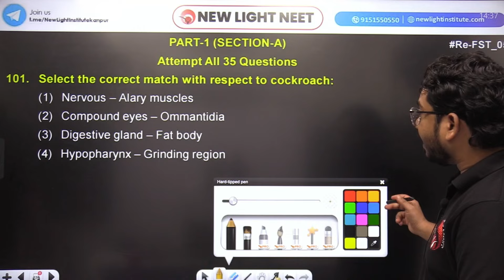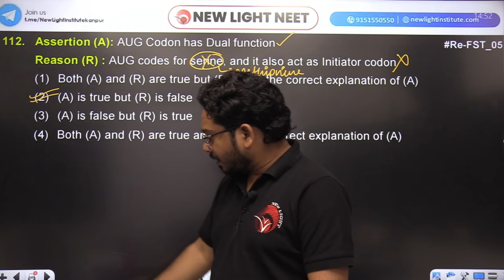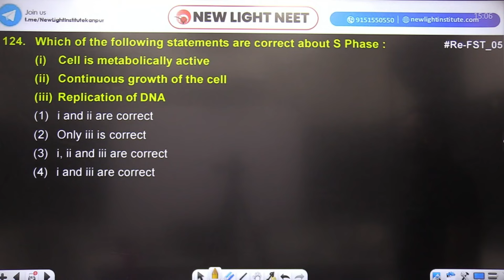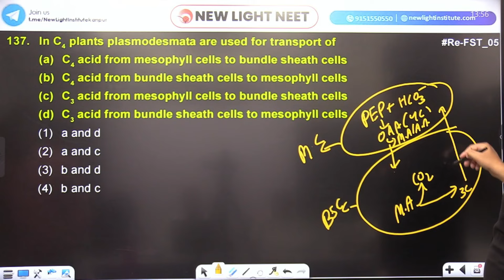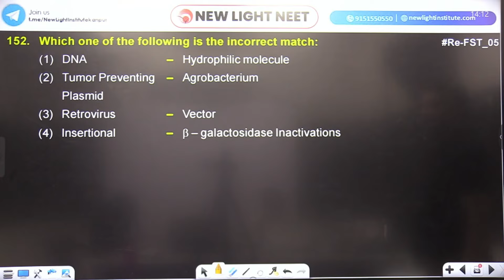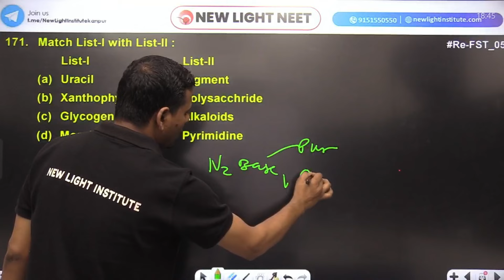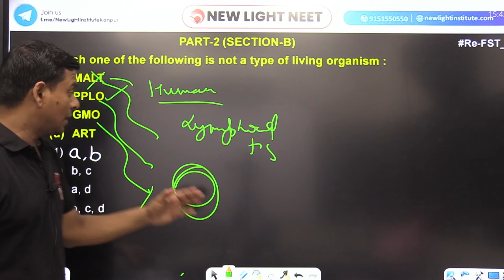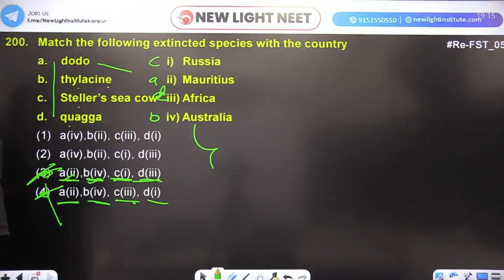LIVE NEET | BIOLOGY PAPER DISCUSSION | All India FULL Syllabus Test (Re-FST-05) | NEW LIGHT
New Light NEET brings you yet another biology session to prepare you for NEET. In this session, Dr. Alish Sir, Dr. Shailendra Sir and Vikram Sir will be discussing NEET's important topic "Complete Biology Concept for NEET 2025”, he will cover the basic concepts of the chapter and some special tricks to remember the concepts and solve questions. Watch this video to learn all about "Complete Biology Concept for NEET 2025”.

New Light NEET is a free YouTube channel to help NEET aspirants in their preparation for NEET. The channel will guide you in making a strategy to decode the NEET question paper, revise every detail of all the subjects, and make a study plan to help you prepare confidently. Our New Light mentors are committed to giving the best guidance for NEET 2025 preparations by analyzing the crucial needs of the students who want to crack the entrance exam and get through NEET.

Dr. Manish Sir, Dr. Shailendra Sir and Vikram Sir are great mentors and Biology lovers. In this NEET Biology Live Online Class, All Teachers will touch upon the introduction, important questions, analysis, and strategy for  "Complete Biology Revision for NEET 2024”. He is a passionate teacher and has helped many students crack NEET. During the LIVE online classes, he keeps sharing his personal experiences with students preparing for NEET 2024 to relate with them. This also helps the students get acquainted with the NEET exam and make a study plan and strategy that will help them crack NEET 2023.